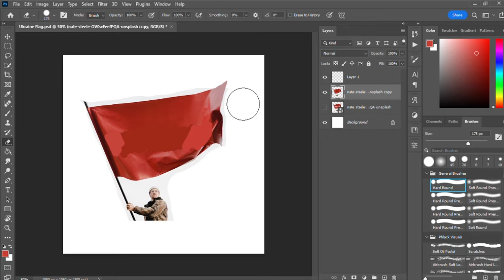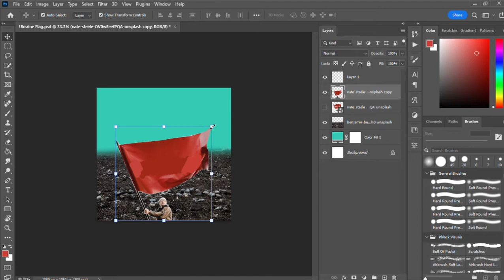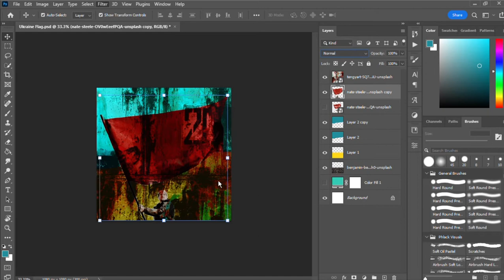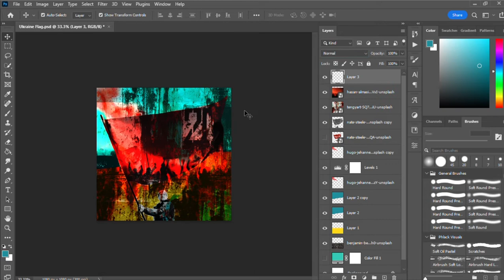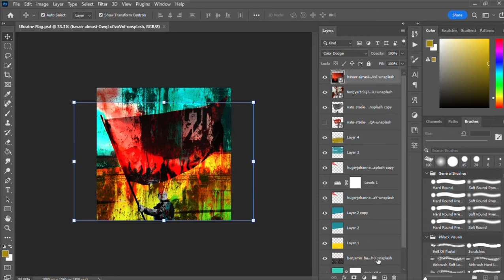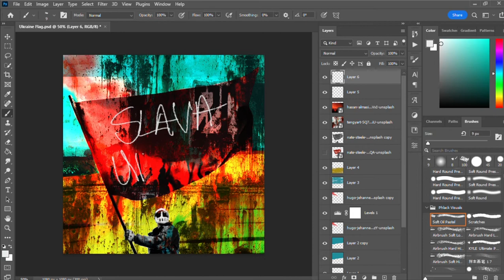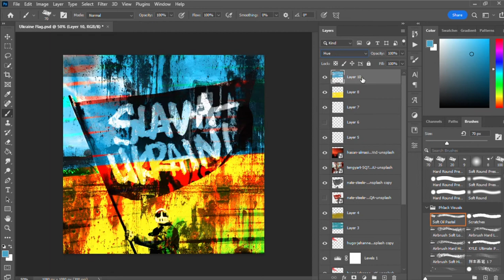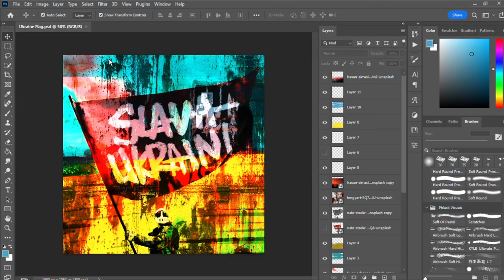5 MIN Composite Digital Artwork - Slava Ukraini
🎵 Track Info:

Title: What Am I
Artist: Ferco
Genre: Dance & Electronic
Mood: Dramatic